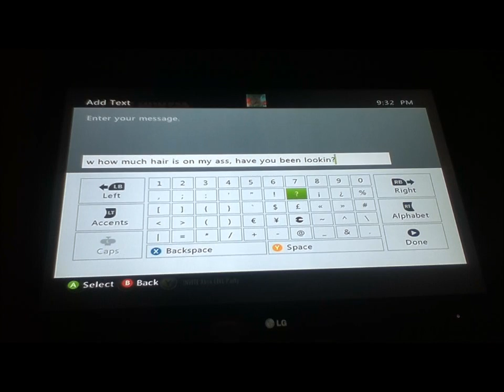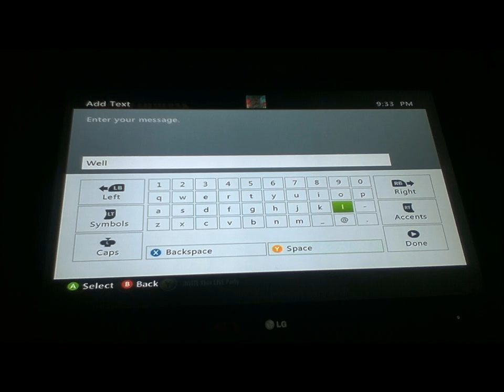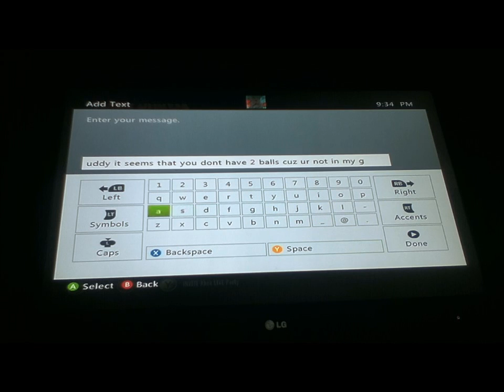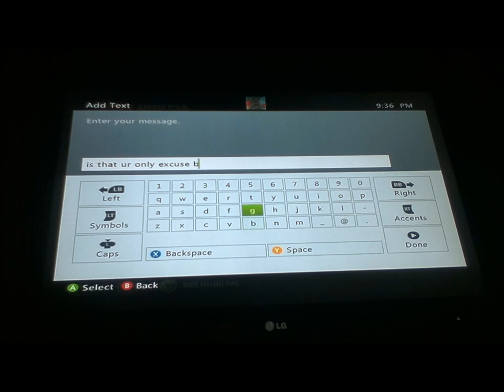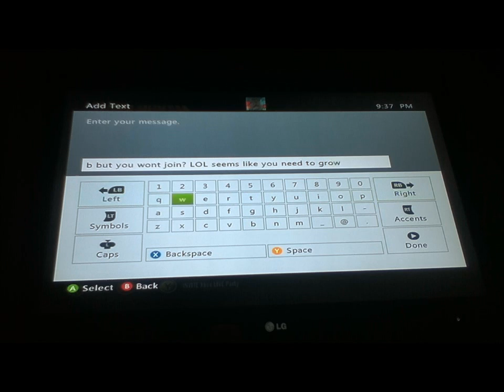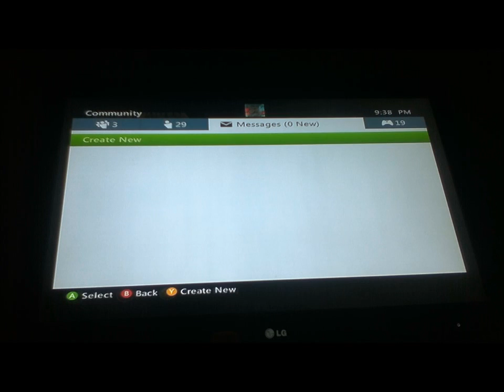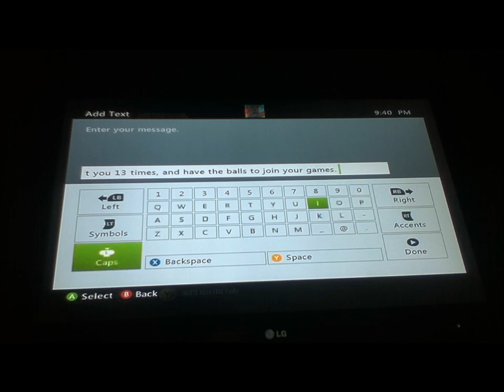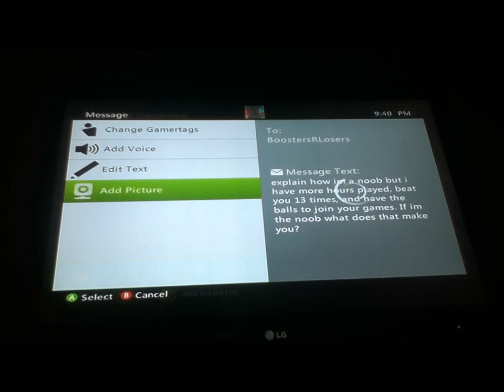Duke Nukem Forever Trolling! BoostersRLosers AKA: Noob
Hello everyone, SCZ here and today some kid tried "trolling" me and this is where it got him. My win to loss with him is 13/2. I beat him 13 times and I'm still a noob... seems legit